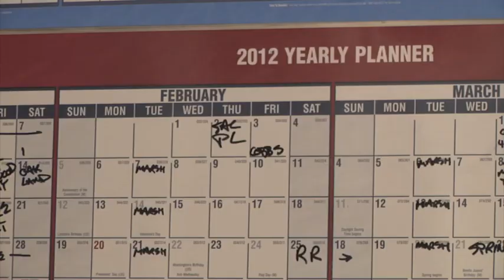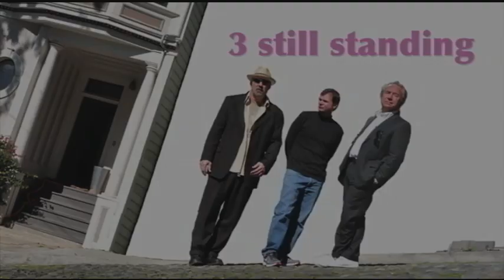3 Still Standing Promo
When comedy's middle class got downsized.  Promo for the comedy documentary "3 Still Standing" starring San Francisco's legendary comics Will Durst, Larry "Bubbles" Brown and Johnny Steele.

Join us on Facebook and be a part of the laughs.